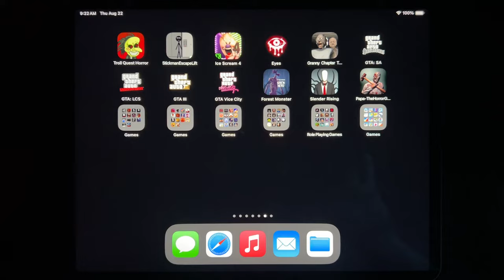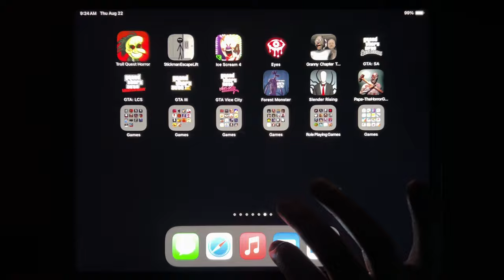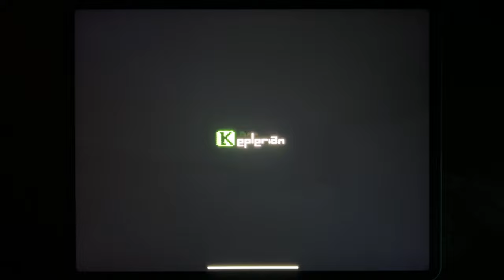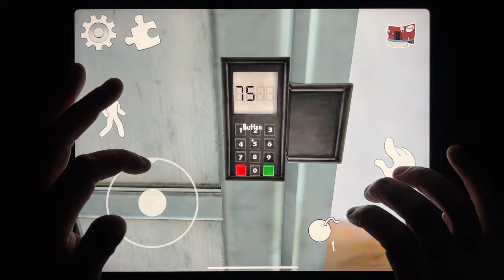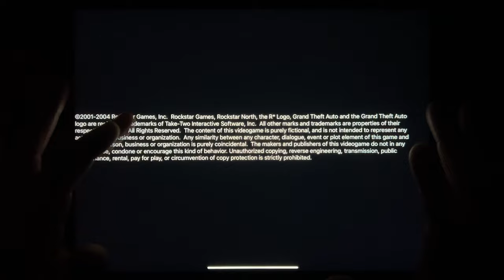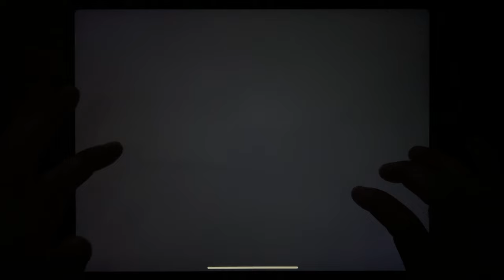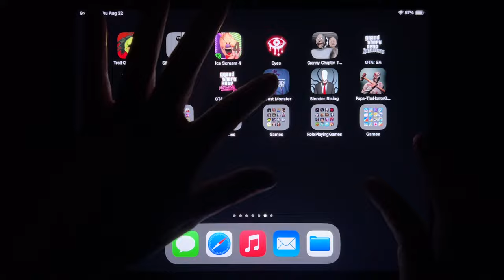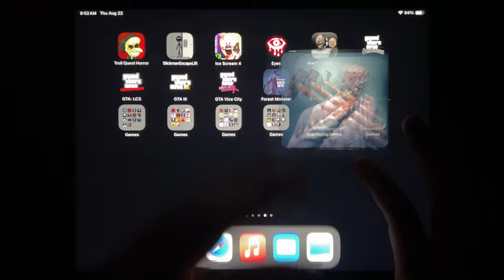Troll Quest Horror, Stickman Escape Lift, Ice Scream 4, Eyes, Granny 2, GTA: SA, GTA: LCS, GTA III..